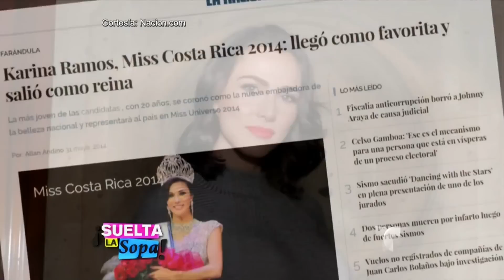Kary Ramos será Ninel Conde en la serie de Juan Zepeda | Suelta La Sopa | Entretenimiento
Video oficial de Telemundo Suelta La Sopa. La exmiss Costa Rica 2014 habló de su relación con el empresario y de su participación en la serie "El Terco".